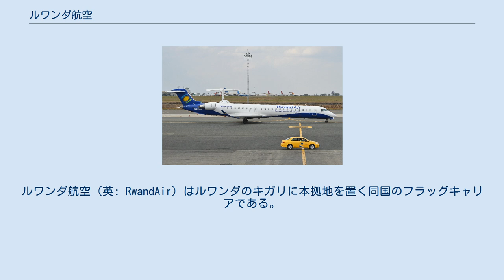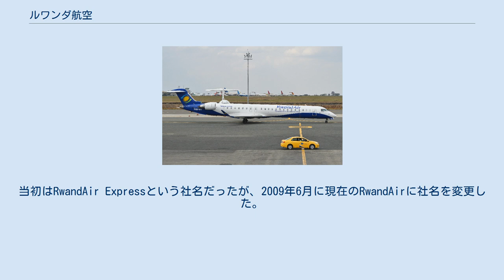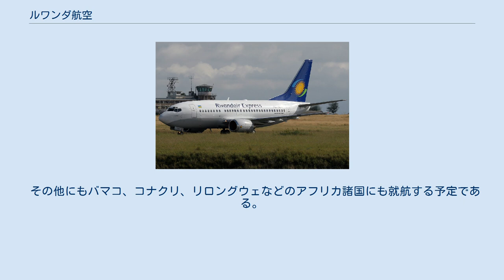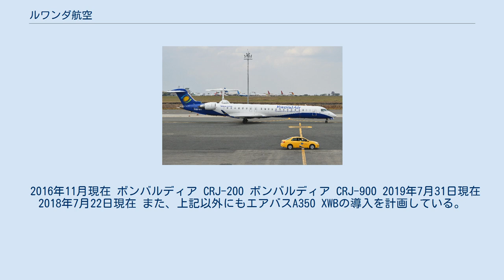ルワンダ航空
ルワンダ航空（英: RwandAir）はルワンダのキガリに本拠地を置く同国のフラッグキャリアである。
主にキガリ国際空港を拠点に東アフリカのみならず、中部アフリカ・南部アフリカ・西アジア・南アジア・ヨーロッパを結んでいる。
 ボーイング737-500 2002年にルワンダ政府が、ルワンダ内戦時に運航を停止したエア・ルワンダに代わるフラッグキャリアとして設立。
翌年の2003年4月27日に運航を開始した。
当初はRwandAir Expressという社名だったが、2009年6月に現在のRwandAirに社名を変更した。
 エアバス A330-200 ルワンダの経済成長と共にボーイング737NGシリーズやエアバスA330シリーズなどといった最新機材の導入を進めている。
また2015年5月にはIATAが定める安全基準であるIOSA認定を受け、同年の11月にはIATAへ加盟した。
 2017年5月26日より同社初のヨーロッパ路線となるキガリ - ロンドン（ガトウィック）線の就航を開始した。
 2019年8月現在。
 中部アフリカ 東アフリカ 南アフリカ 西アフリカ 東アジア 南アジア 西アジア 上記以外の都市以外にも、2018年を目処に広州への就航を予定し、2019年6月18日に就航を果たした。
 またニューヨークへの就航も計画されている。
 その他にもバマコ、コナクリ、リロングウェなどのアフリカ諸国にも就航する予定である。
 2016年11月現在 ボンバルディア CRJ-200 ボンバルディア CRJ-900 2019年7月31日現在 2018年7月22日現在 また、上記以外にもエアバスA350 XWBの導入を計画している。